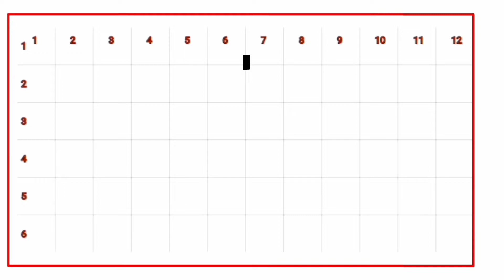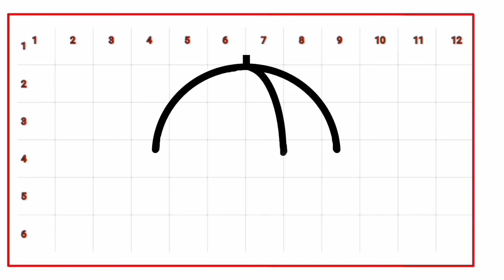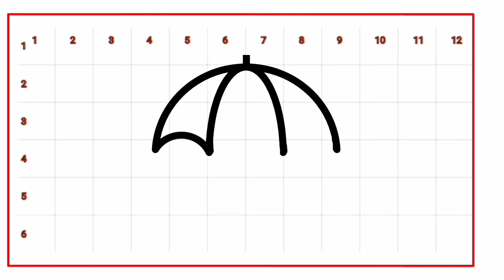How To Draw An Umbrella (very easy 😊 )